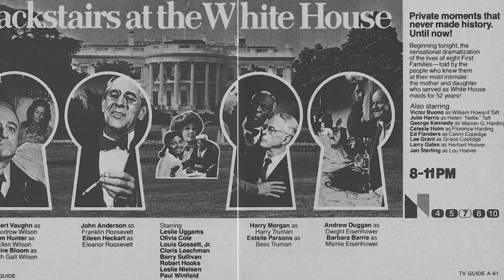From the Pop Culture Bunker 259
It's a TV series--except smaller.